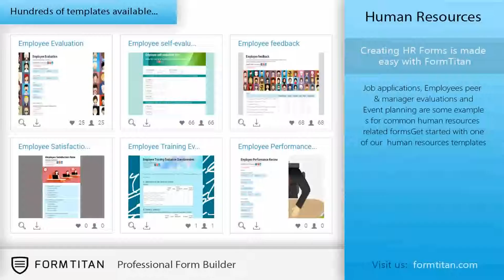Aanvraagformulieren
Wist u dat de meeste bedrijven nooit stoppen met het werven? Gebruik deze eenvoudige sjabloon om uw inspanningen te beheren en te
werven online. U kunt zelfs post-it op uw locatie door het rechtstreeks printen zijn QR-code van de app.